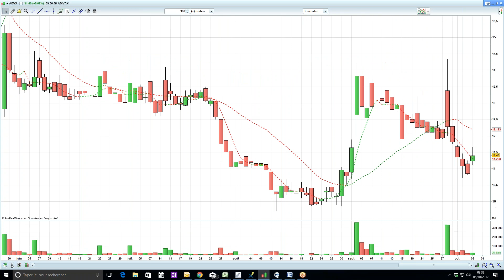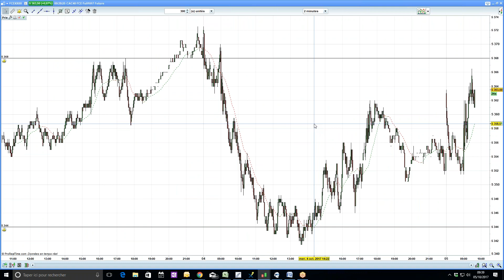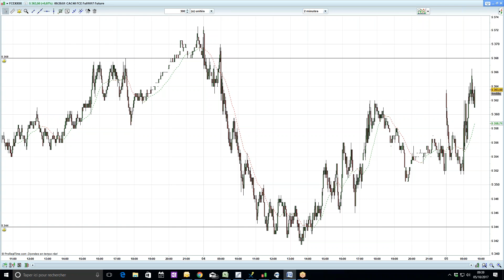Point Bourse du 05 octobre 2017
NE MANQUEZ PAS : DAY TRADING LIVE JEUDI 12 OCTOBRE DE 8H45 à 12H45.